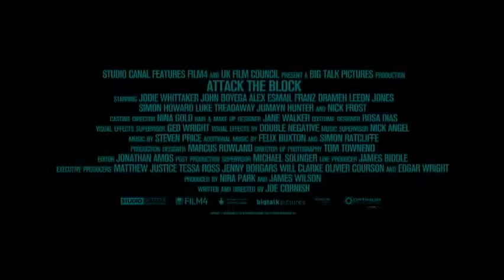Attack The Block Trailer 1